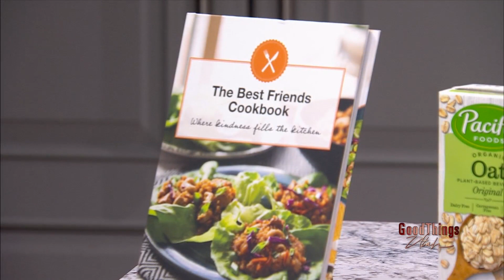Best Friends Animal Society launches new cookbook with recipes for people and pets